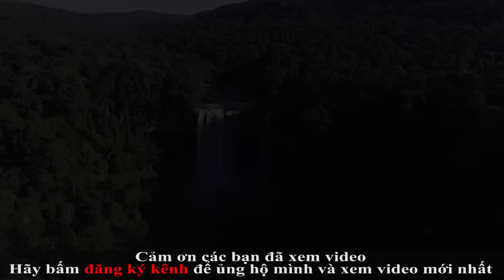Thử Thách Phiêu Lưu Sinh Tồn Cùng Khỉ Con KiKi • Survival challenge with baby monkeys in the forest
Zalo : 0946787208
Name : Nguyễn Thanh Tùng
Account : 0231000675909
Bank : Vietcombank
© Bản quyền thuộc về Phiêu lưu khám phá - Ẩm thực
© Copyright by Phieu luu-Kham pha-Am thuc  DO NOT REUP